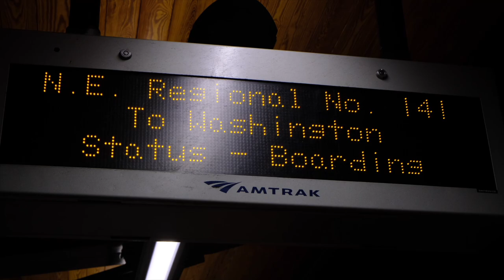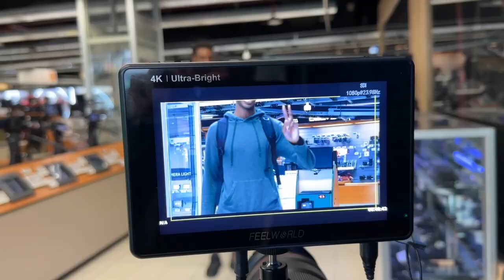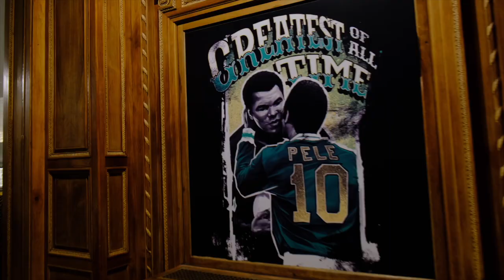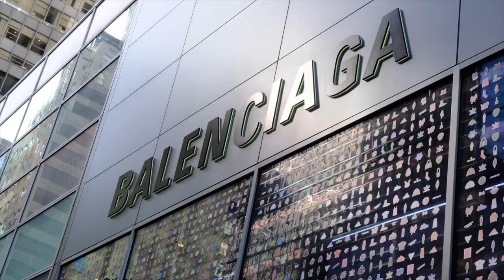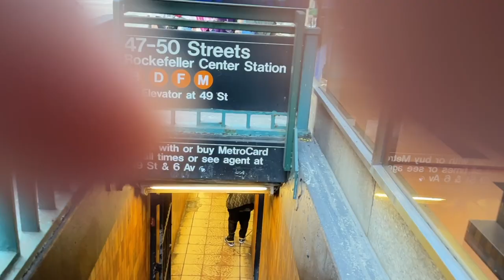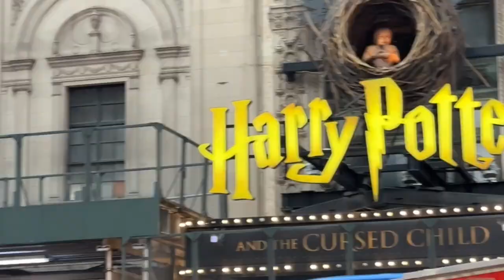exploring nyc with no path in life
This will be my last vlog for a while as I focus primarily on my other YouTube channels. Hope you all enjoy this one! :)

[MUSIC]
Immediate - The Day is at Hand
Two Steps From Hell - Never Give Up On Your Dreams (Instrumental)
Kaaze - La Copa de Saxo
Tim Heintz - Nor'Easter
Rodrigo Alexey - Go, Gol
Mario Odyssey - New Donk City
Peter Crowley - Dance of the Sun
Two Steps From Hell - El Mexicano
CFO$ - Back to the NYC
Avicii - Peace of Mind